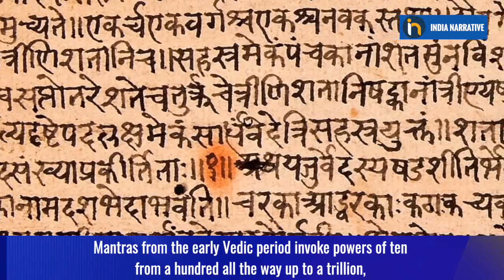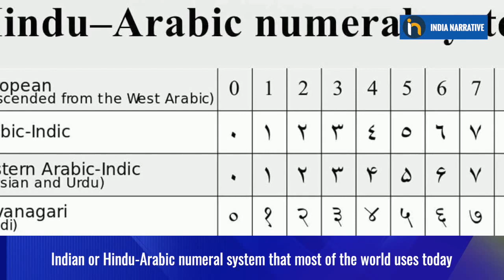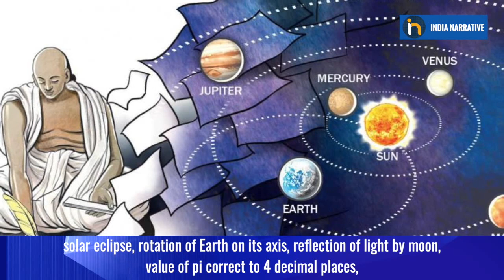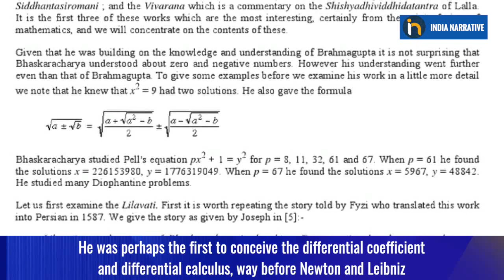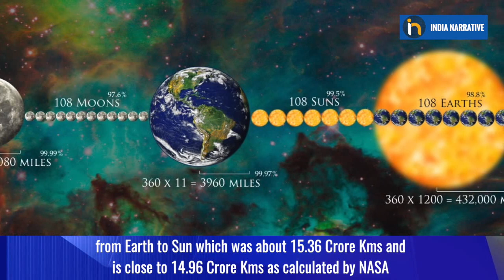National Mathematics Day | Remembering Srinivasa Ramanujan and Historic Indian Mathematicians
December 22 marks National Mathematics Day, which commemorates the birth anniversary of legendary Indian mathematician, Srinivasa Ramanujan, recognized for his mastery of continued fractions, hypergeometric series, Riemann series, infinite series, functional equations,  mathematical analysis, number theory and much more. India has had a long legacy of mathematicians and astronomers and has been at the forefront of mathematical development for centuries. Mathematical knowledge was mentioned in the ancient Indian texts like the Vedas.